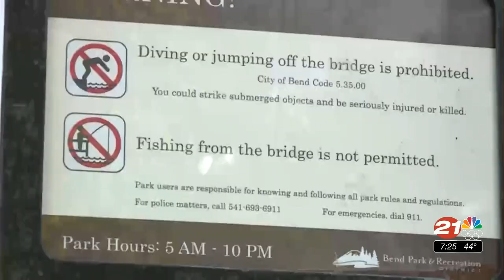Near-drowning, rescue puts spotlight on Bend bridge jumping